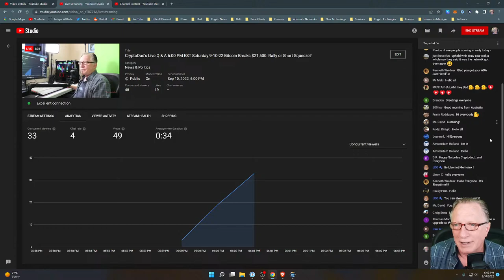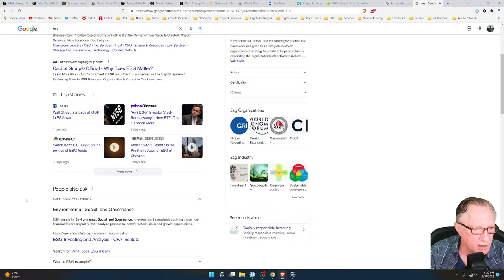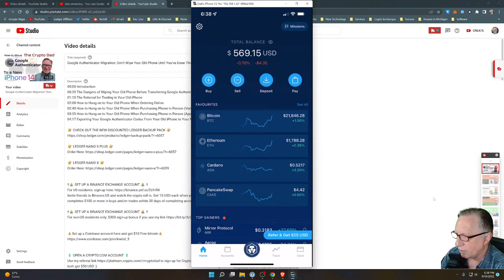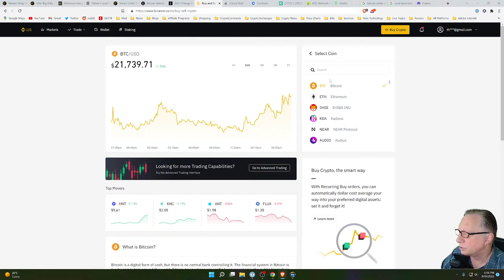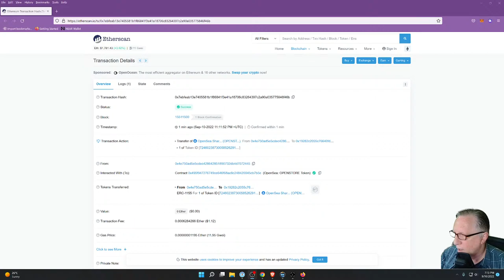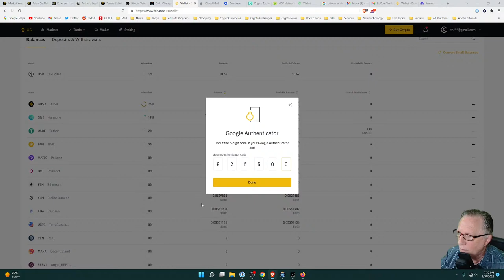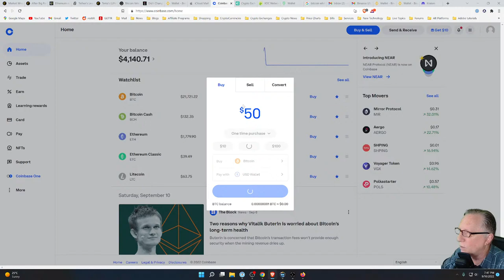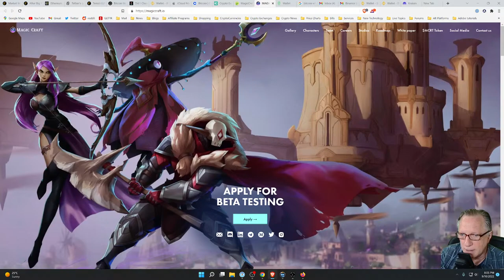CryptoDad’s Live Q & A 6:00 PM EST Saturday 9-10-22 Bitcoin Breaks $21,500: Rally or Short Squeeze?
Tonight's Topics:
Buy & Transfer Crypto
Google Authenticator the importance of backups/self custody
Managing Binance Smart Chain Wallets with Ledger Device
Manage Multiple Cardano Accounts on a Ledger Device
Buy some XRP & Store in Ledger Live
Demo mirror backup features

Coins I purchased this week:

Bitcoin (BTC)
Ethereum (ETH)
Monero (XMR)

!!👨‍💻 SET UP A BINANCE EXCHANGE ACCOUNT 👩‍💻 !!
Invite friends to Binance.US and watch the crypto roll in. Get 10 USD each when your friend completes $100 or more in buys and/or trades within 30 days of completing account verification.

For non-US residents only: $300 sign-up bonus if you use my

💰Set up a Coinbase account here and get $10 Free bitcoin💰

CryptoDad's email ask your questions.

This video is provided solely for informational and/or educational purposes. It is not offered as advice (whether professional, financial or investment advice or otherwise). Investing in Cryptocurrencies is inherently risky. Never spend money on Cryptocurrencies you can’t afford to lose.

📰 NEWS STORIES COVERED 📰

MARKET WRAP: BITCOIN NOTCHES BIGGEST GAIN IN 6 MONTHS AS PRICE SOARS

AFTER BIG RALLY PAST $21K, BITCOIN’S PRICE MOMENTUM MAY NOT LAST

ETHEREUM READY FOR THE MERGE AS LAST SHADOW FORK COMPLETES SUCCESSFULLY

TERRA’S LUNA TOKEN GAINS 200% IN A FEW HOURS AMID SPECULATIVE FRENZY

TETHER’S LEAD OVER USDC HITS $16B AS BINANCE MOVES TO LIMIT STABLECOIN COMPETITORS

BITCOIN VETERAN ANTHONY POMPLIANO DISAVOWS CRYPTO PRICE PREDICTIONS AFTER INCORRECT $100,000 BTC FORECAST

HOW TO RESTORE A LEDGER NANO X HARDWARE WALLET FROM YOUR 24 WORD BACKUP PHRASE (LATEST VERSION 2021)